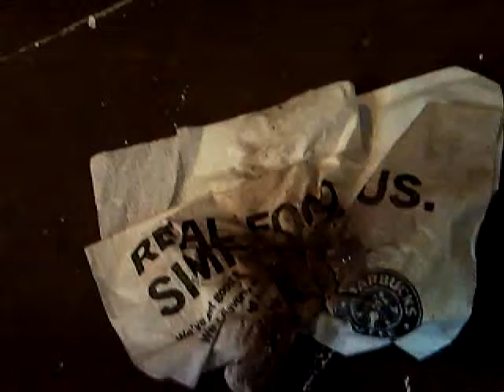timothytrespas Filth, bugs, alien creature?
This is the door to our room E1 at 330 West 51st Street, NY, NY 10019 a.k.a. the "Hell's Kitchen Rooms SRO", where we were tortured and had everything we own infested with horrible bugs, and the hallway directly adjacent to it. During the hardcore torture phase the amount of filth in our room was incredible. It apparently never decreased even though Petra was cleaning constantly. The Starbucks tissue shows the "dirt" picked up after only 2 or 3 wipes. Later in the video you can briefly see the red brown buildup on the tissue she is using to clean while the video is made. The various yellowish white dots on the hallway floor are either bugs, dead bugs or their eggs lumped together in clusters. Of particular interest is the greenish white approximately pea sized object shaped somewhat like a tiny nautilus sea shell. For a few weeks during the fall of 2009 we had objects/creatures? just like this one shooting off our heads and bodies constantly. Once they fell to the ground they would then change color like a chameleon and take on the hue of the ground they were laying on to camouflage themselves, which made them difficult to find. They would also change shape. I wish I would have had the wherewith-all to film this as it was happening, but we were frequently too startled and overwhelmed to act accordingly. We were in an ongoing state of shock while digesting the paradigm shift of our understanding of the World around us and how it had changed forever.  I believe this one is dead, which is why it stays the same greenish white color and keeps the same shape. During that time exterminators would show up everywhere we went and clean up after us immediately with very strong chlorine bleach, that had a pungent odor. One day we found, that our personal hygiene equipment, such as tweezers, nail clippers etc. had been smeared with a sticky red brown paste, the same color as the stuff Petra is wiping off the floors in this video, possibly insect eggs. About a year earlier in 2008 we found a package of a granular red brown substance of the same color, that looked like dirt or soil, loosely wrapped in paper several times and taped with clear tape. It was stuffed into a hole in the brick wall by the window sill in the hallway of the 5th floor right next to our room E1. We thought it was peculiar, but didn't make much of it and threw it out. In retrospect we now think, that it was the same stuff, which had been placed there. The outer wrappings of the package would deteriorate from the influence of the elements and the weather slowly over time, thus release its contents gradually, so it would infest the entire floor and our room, which was closest to it, especially and nobody would be the wiser. One day in the fall of 2009 we discovered, that all the tenants on the 5th floor besides for our immediate neighbors had suddenly disappeared and a few days later the SRO workers filled up a dumpster full of stuff. In the fall of 2009 we also discovered, that much of what we previously thought of as dust was really tiny bugs, and that the contents of the many tiny blackhead pimples we were suddenly getting all over our bodies was not dead skin, puss or dried-up grease, but also small insects in their larval stage as we could see under a strong jeweler's lens at 40 times magnification. People in their 40s don't just suddenly get acne for no reason.